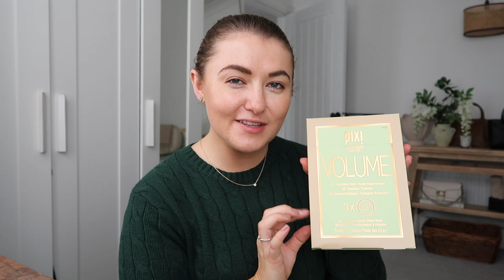LETS CATCH UP - LIFE UPDATED AND THE BEST AUTUMN/ WINTER UNBOXING | PetiteElliee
LETS CATCH UP - LIFE UPDATED AND THE BEST AUTUMN/ WINTER UNBOXING

Products Featured:

Coffee Machine

Ralph Lauren Cable Knit

Collagen Tonic^

Collagen Sheet Mask^

Collagen Lip Balm^